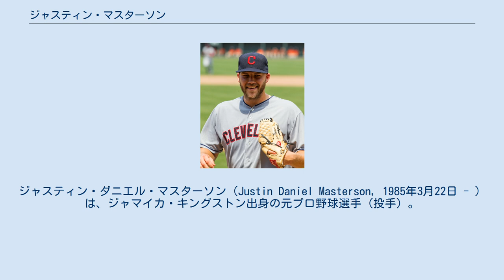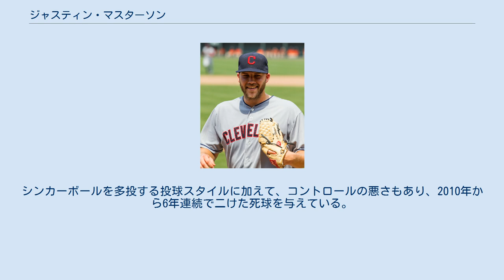ジャスティン・マスターソン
ジャスティン・ダニエル・マスターソン（Justin Daniel Masterson, 1985年3月22日 - ）は、ジャマイカ・キングストン出身の元プロ野球選手（投手）。
右投右打。
 マスターソンは父親がジャマイカの神学校で働いていた関係で、キングストンに生まれた。
数年後にインディアナ州へ転居。
その後ビーバークリークにあるビーバークリーク高等学校で捕手として野球選手のキャリアをスタートさせた。
ベセル大学では先発投手として活躍し、その後転校したサンディエゴ州立大学では2005年はリリーフ、2006年は先発を務めた。
 2006年のMLBドラフト2巡目（全体71位）でボストン・レッドソックスから指名され、プロ入り。
入団後は先発からリリーフへ転向し、傘下のA-級ローウェル・スピナーズでプロとしてのキャリアをスタートさせた。
この年は3勝1敗・防御率0.85という成績を残し、ベースボールアメリカのショートシーズンオールスター選手に選出された。
 2007年には先発に復帰。
この年は防御率は4点台だったがA級グリーンビル・ドライブ、AA級ポートランド・シードッグスで合計12勝をあげた。
 2008年の開幕前にはベースボールアメリカの有望株ランキングで64位に選ばれる。
開幕はマイナーで迎えたが、4月24日にジョシュ・ベケット、松坂大輔とインフルエンザによる先発投手の登板回避が相次いだ為に代役としてメジャー初昇格を果たす。
その当日に先発としてメジャーデビューを果たし、6回を投げ2被安打4四球4奪三振1被本塁打1失点という内容だったが勝敗はつかなかった。
しかし5月20日、本拠地フェンウェイ・パークでのカンザスシティ・ロイヤルズ戦にて6.1回を3被安打3四球1死球5奪三振1失点という投球を見せ、ついにメジャー初勝利を飾った。
 2009年7月31日にビクター・マルティネスとのトレードで、ニック・ハガダン、ブライアン・プライスと共にクリーブランド・インディアンスへ移籍した。
 インディアンス移籍後はローテーションに入り、10試合に先発したが、1勝7敗・防御率4.45と大きく負け越した。
 2010年は開幕からローテーションを守り、自身初の規定投球回到達を果たしたが、6勝13敗・防御率4.70とこのシーズンも大きく負け越した。
 2011年は飛躍のシーズンとなった。
不安定だった制球面で改善が見られ、防御率はリーグ12位の3.21を記録するなど全ての投手成績の項目でキャリアハイの数字を残し、インディアンス投手陣の柱に成長した。
 2012年は昨シーズンから一転不振に陥った。
ローテーションこそ守り通し、二連連続の200投球回、二桁勝利はクリアしたものの、防御率はキャリアワーストの4.93で、勝ち星(11勝)を上回る15敗を喫した。
特に昨シーズンからイニング数は減ったにも関わらず、与四死球は25も増加し、再び制球難に苦しんだシーズンだった。
 2013年は一昨年の輝きを取り戻し、キャリアハイの14勝、195奪三振を記録。
3完封はリーグ最多タイで、オールスターにも初選出された（出場は無し）。
 2014年2月18日にインディアンスと976万2500ドルの1年契約に合意した。
 このシーズンは再び不振に陥り、インディアンスでは4勝6敗、防御率5.51だった。
 2014年7月30日にジェームス・ラムゼイとのトレードで、セントルイス・カージナルスへ移籍した。
 移籍後は成績がさらに悪化し、3勝3敗・防御率7.04だった。
シーズン合計では7勝9敗、防御率5.88となり、4シーズンぶりに規定投球回、二桁勝利を逃した。
128回2/3の投球回数ながらメジャー2位タイの15死球を与えるなどこのシーズンも制球に苦しんだ。
 2014年12月12日に古巣のレッドソックスと1年契約を結んだ。
 2015年も、昨シーズンに続き調子が上がらず、8月10日にDFAとなり、19日に自由契約となった。
この年も僅か59回1/3イニングの投球回数ながら、メジャー15位タイの10死球を与えた。
9月に右肩の関節鏡視下手術を受けた。
 2016年4月15日にピッツバー...